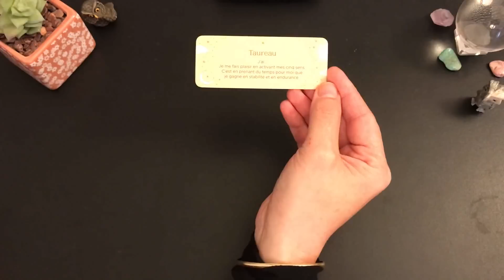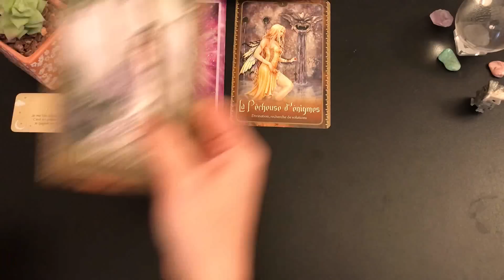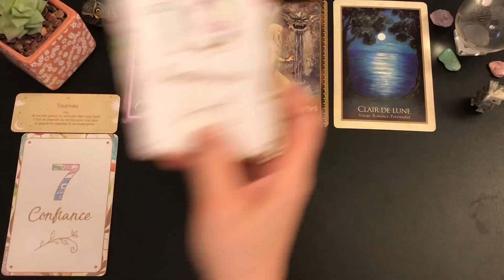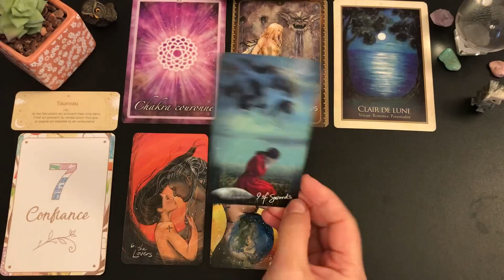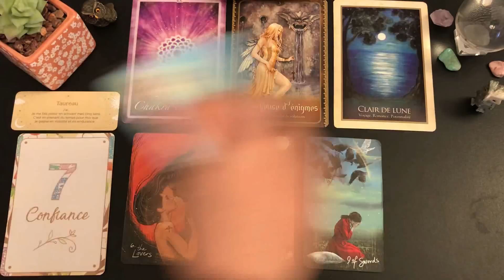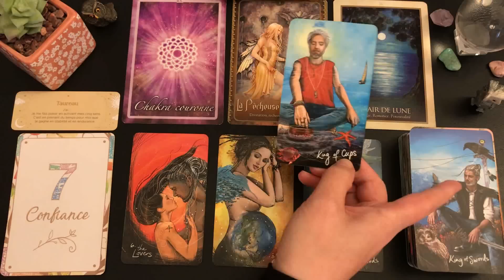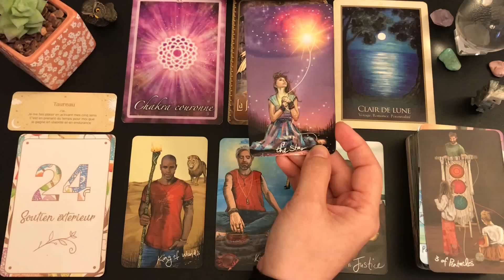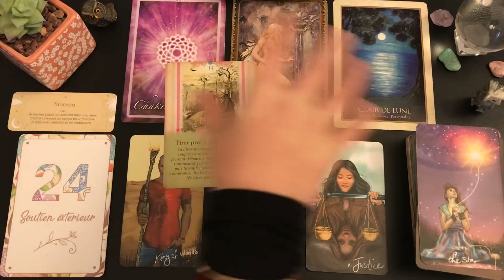🎀❄️SAMEDI 3 DÉCEMBRE❄️🎀UNE JOURNÉE D'ÉCHANGES ET DE PARTAGES CONSTRUCTIFS